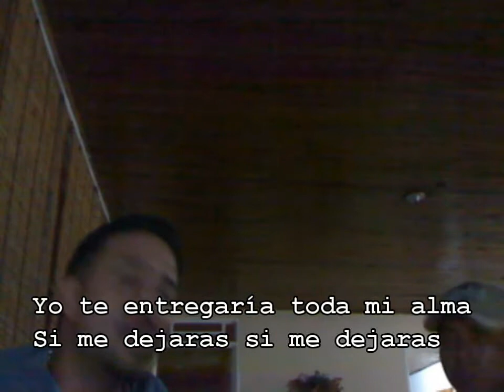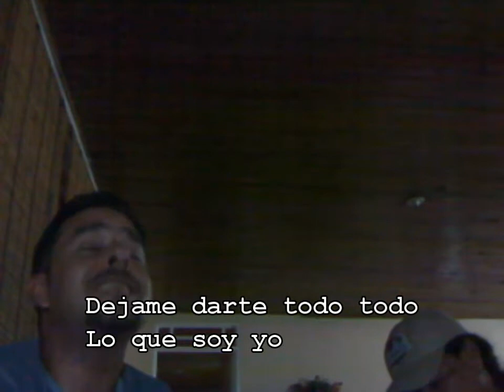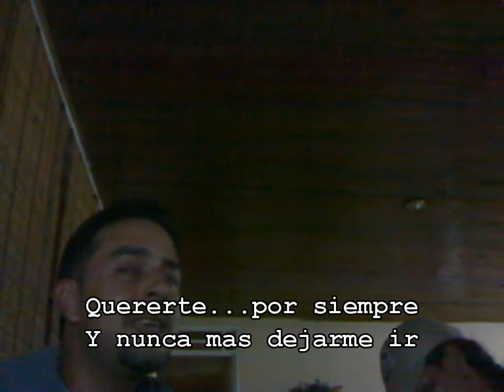Lee Tuaty y Willy Martinez - Entregate.wmv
Una canción que hicimos hace unos años.